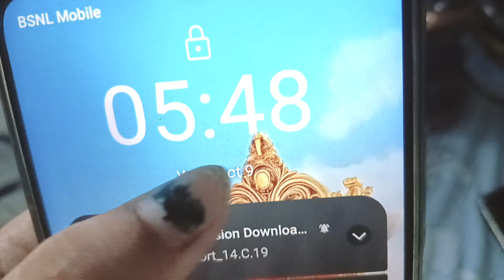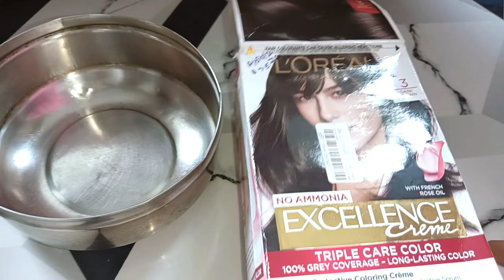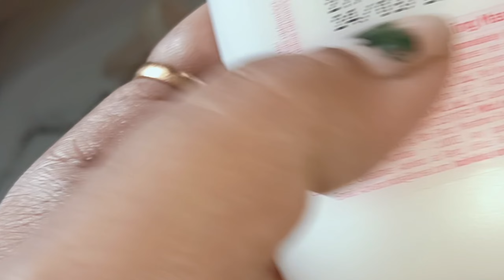একজন সুগৃহিণী সু অভ্যাস এর মাধ্যমে তৈরি হয় একটা সংসার ও পরিবার🌹bengalivlog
cleaning
mixed vegetable recipe
chicken recipe
fish curry recipe
Bengali thali
lifestyle vlog
bedroom makeover
mutton recipe
summer day routine 9
lifestyle vlog
morning to night routine in Bengali
dining room makeover
bedroom makeover
Sarmistha ballav
grocery shopping
Probasi ghorkona
Bengali vlog
chingri macher malai curry
dohi katla recipe
pabda macher jhol
middle class family vlog
amader golpokhota S20k
Happy with mamon
Bangladesh

Bangladeshi vlogger
middle class housewife daily routine
my simple lifestyle
family vlog
Indian plants
deep cleaning
how to clean your home quickly
house cleaning hacks
cleaning tips
easy cleaning tips
Aesthetic vlog for tiktok
Aesthetic morning routine
night routine
Bengali vlog
Kolkata Canvas
housewife vlog
সময়কে কাজে লাগাতে শিখতে হয়।morningroutine desivloggar handcraft goldcollection ।eveningtonightroutine

how to be a happy homemaker,
how to keep a happy home,
tips for a happy life,
how to stay tidy and organised,
how to keep your home tidy and organised,
happy homemaker,
how to keep the kitchen clean and tidy,
how to keep the house organized,
how to keep house and kitchen clean,
how to keep kitchen clean daily,
tips for keeping kitchen clean,
homemaker tips and tricks
how to be a homemaker

small bedroom cleaning and organisation tips
morning motivational
5 minute house cleaning
5 minute cleaning hacks
5 minute cleaning

in this video👇
vlog
Bengali vlog
viral video
daily lifestyle vlog
middle class housewife vlog
simple housewife morning to night routine
My early morning routine
morning yoga

Bengali vlogger daily lifestyle

house making daily lifestyle vlog
housewife self care tips
home tour Bengali blog
small kitchen decor and organisations tips
housewife morning vlog
time management tips for house wife
time management tips for homemake Knors
time management for homemakers
time management tips for housewives

time management tips for stay at home mom
how to manage time for housewives
how to manage your time for housewives.
money saving tips for housewife
5 tips for money saving

সকালে খুব সহজে আমি যেভাবে বেডরুম ক্লিনিং করি
গৃহিণীদের কষ্ট ও সময় বাঁচানোর কিচেন টিপস
সংসারের মঙ্গলের জন্য রান্না ঘরের বাস্তু টিপস
রান্না ঘরের দারুণ ক্লিনিং টিপস
প্রতিদিন আমি যেভাবে এনার্জির সাথে সংসারের সমস্ত কাজ যেভাবে আমি একার হাতে করে থাকি
গরমের দিনে এনার্জির সাথে সকাল থেকে রাত অব্দি সংসারের কাজকর্মগুলো যেভাবে করি

রুম ডিপ ক্লিনিং
অল্প সময়ের মধ্যে যেভাবে আমি রান্নাঘর ডিপ ক্লিন করে নিই
আমার সকাল থেকে রাত পর্যন্ত সংসারের সব কাজকর্ম
বৃহস্পতি বারে যেভাবে আমি পূজা পাঠ করে থাকি